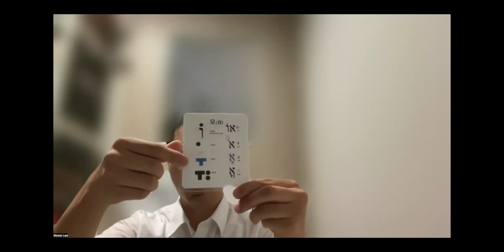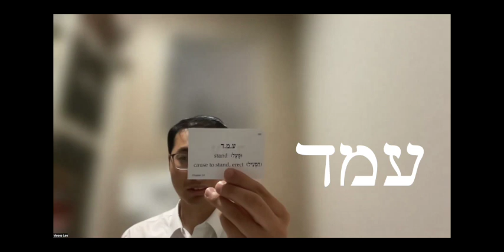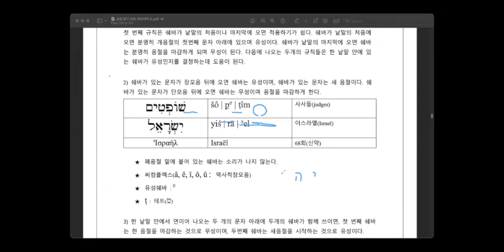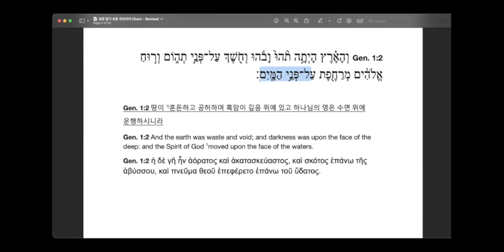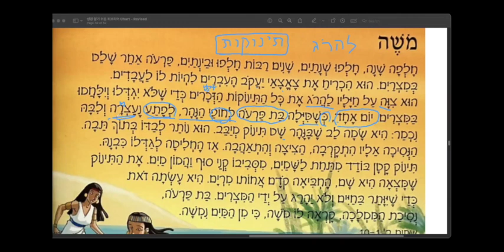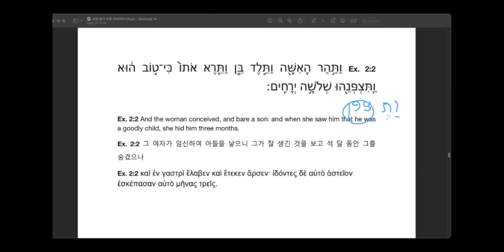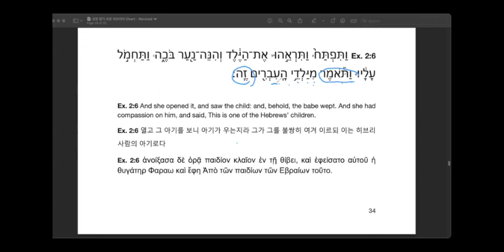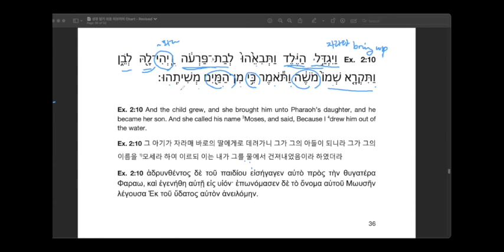[열린다! 원어성경!!] [강추] 재밌는 발음 공부와 모세이야기 해석하기 [예수님 영원히 감사합니다]!!